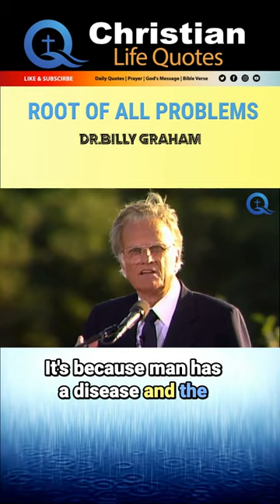ROOT OF ALL PROBLEMS | Billy Graham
Root of all problems | Christian Quotes | Christian Quotations